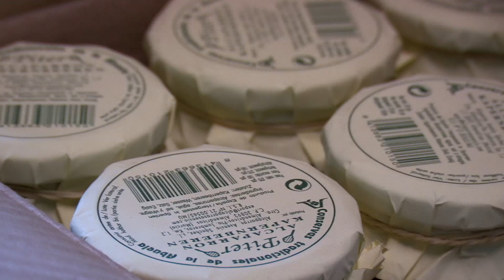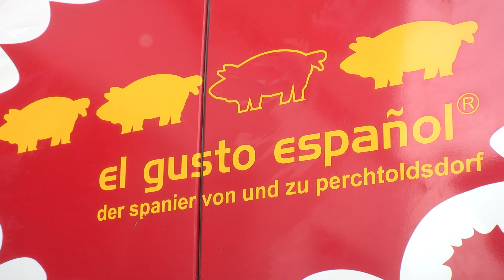El Gusto Español - Restaurant und Catering in Perchtoldsdorf